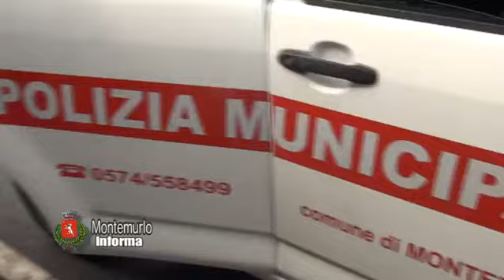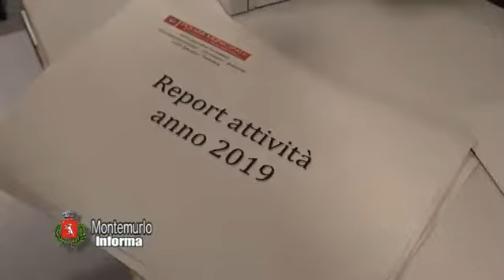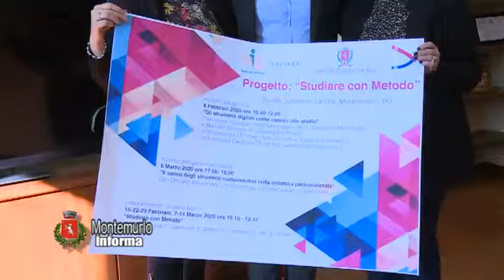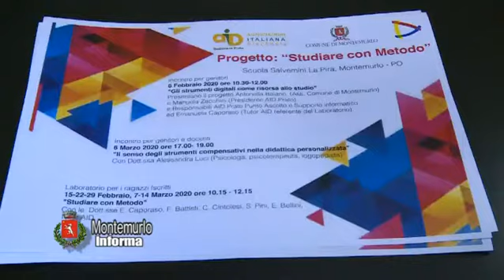04 - Montemurlo Informa 14/02/2020